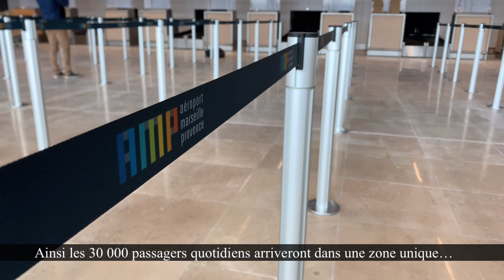Découvrez le nouveau terminal de l’aéroport de Marseille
Bien que 2e aéroport régional, l'Aéroport de Marseille n'avait pas connu de réhabilitation depuis 2006. Ce 19 juin 2024, l'infrastructure va entrer dans une nouvelle ère en inaugurant son "coeur d'aéroport", après 3 ans de travaux. Découvrez le nouveau terminal 1 en avant-première.

Découvrez le nouveau terminal 1 de l’@AeroportMarseille

TourMaG.com est le portail francophone le plus consulté en B to B tourisme.